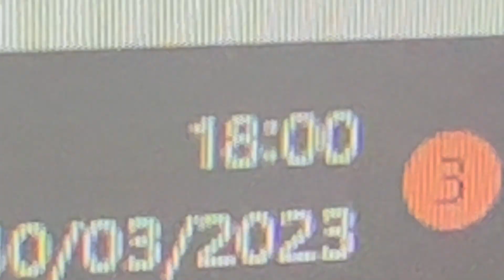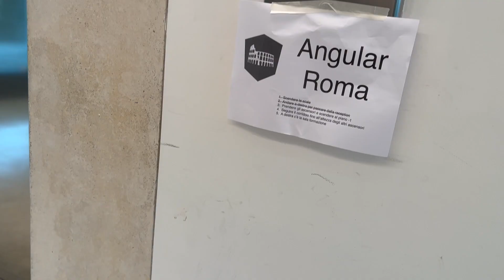Sono andato ad un MEETUP ANGULAR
Ciao ragazzi, in questo video sono stato ad un incontrato dove si parlava principalmente di Angular con Firebase e Serviceworker